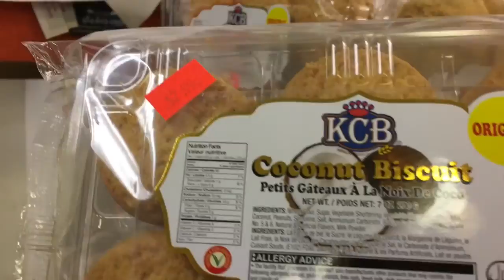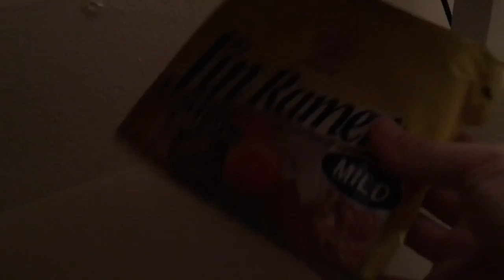DELAYED | MAY NAMAMALIMOS | NOODLES SA KWARTO? | PINOY SA ABROAD/AMERICA VLOG